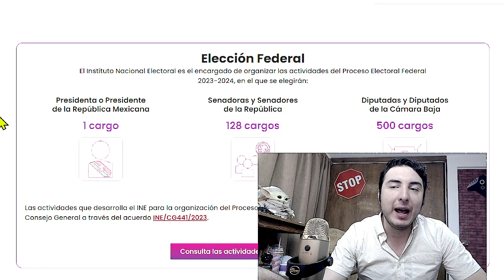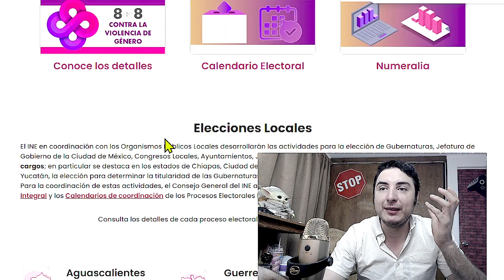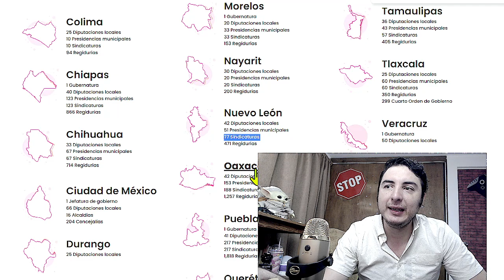¿Cuando serán las elecciones a presidente este 2024 y qué está en Juego?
¿Qué cargos están en juego estas elecciones a presidente 2024? y cuando seran las elecciones a presidente este año 2024 pues bueno aquí te lo resuelvo rápidamente.